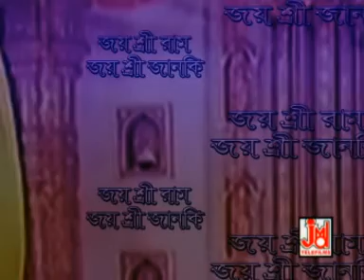JMD Ventures Ltd // ram bakto raban // kobi asim kumar sarkar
Title : ram bakto raban
Artist : kobi asim kumar sarkar

Music Arranger
Audio Recording Studio - JMD
Video Director
Edit Video
Make-up & Dress
# Category-  Devotional
# Language- Bengali
# Pictured By-